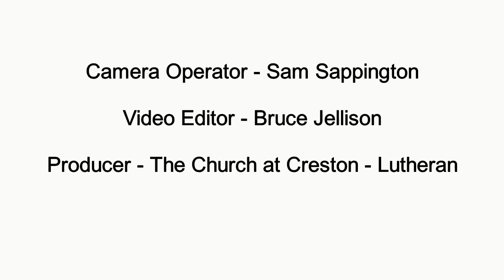June 2, 2019 Sermon by Pastor Kyle Winter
June 2, 2019 Sermon, "How then Shall We Live?" by Pastor Kyle Winter.  Please read 1 Peter 4:7-11.